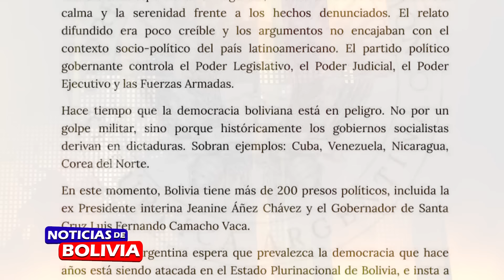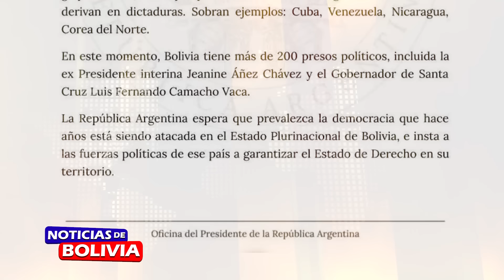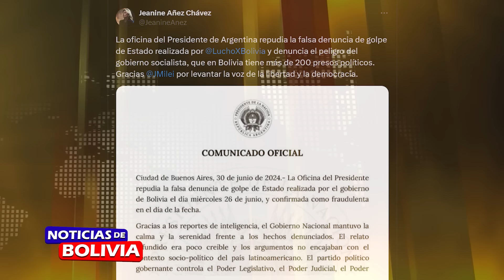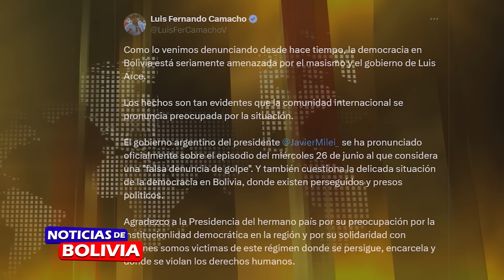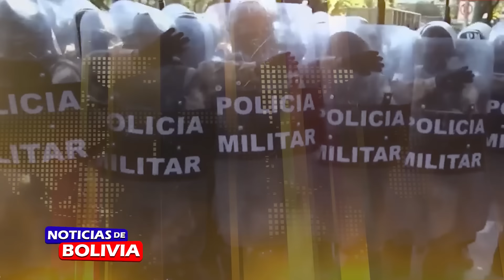NOTICIAS DE BOLIVIA DE HOY 1 DE JULIO, NOTICIAS DE BOLIVIA 1 DE JULIO, NOTICIAS BOLIVIA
noticias de bolivia 1 de julio de 2024